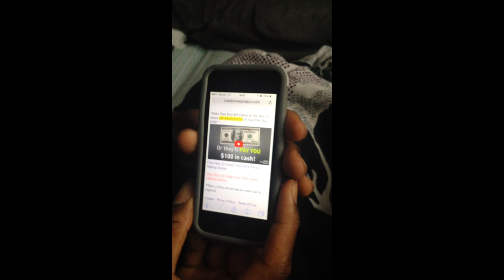Celebritypaid.com review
Earlier today worldstarhiphop.com submited a video of celebritypaid.com promising 40 grand a week stay at home job with a lavish lifestyle. Heres a review.   Submited by ig: @b.got.next